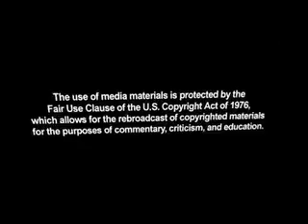Right Now on CNSNews.com11-11-2010.mp4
A daily digest of stories on CNSNews.com for Nov. 11, 2010